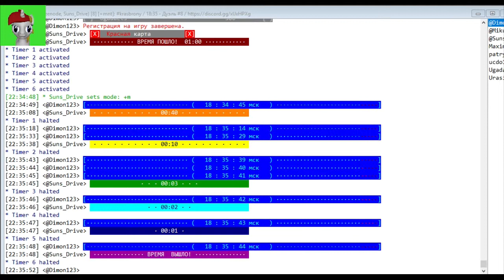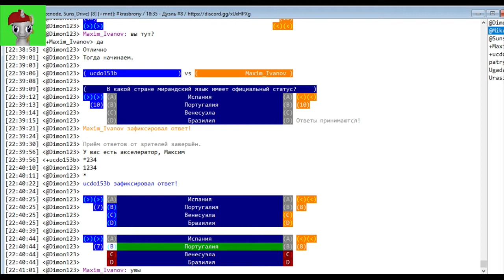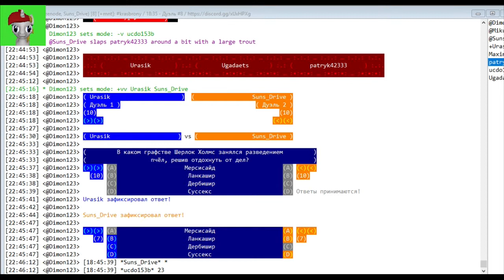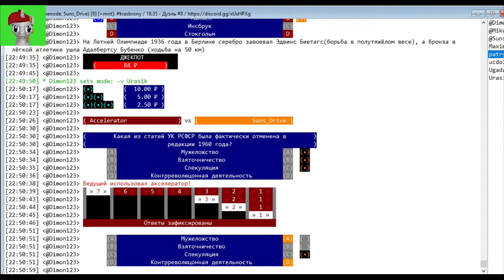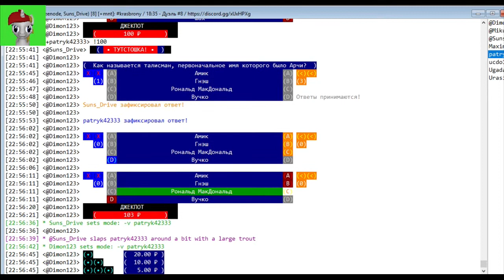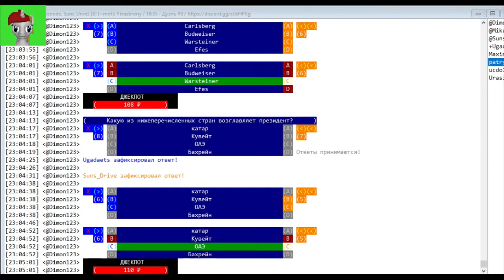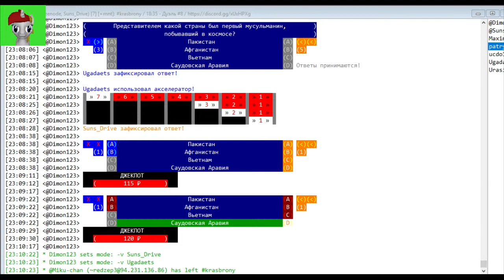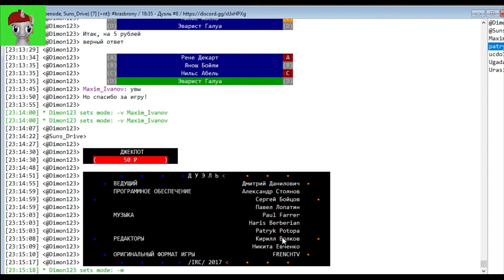IRC - Дуэль #8 (29.10.2017)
Ведущий: Дмитрий Данилович